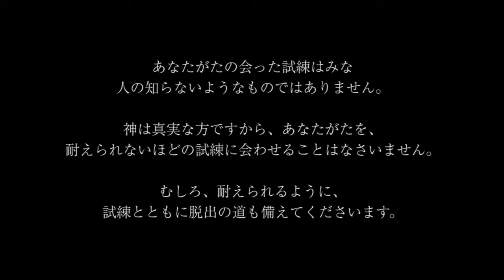PRAY2020 7.10 Caleb Chan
JiSPが毎週金曜日に祈りの配信をしています。
今この時、共に心を合わせて祈りましょう。
そして祈りのタスキを繋げていきましょう！
At JiSP we have started sending out prayer updates every Friday.
In this time let us unite our hearts in prayer;
and use the sash to connect in a prayer relay.

【祈祷課題】
東京やその周辺地域での新型コロナウイルスの感染拡大が抑えられるように祈りましょう。
Let’s pray for the spread of infections of Covid-19 in the Tokyo area to be contained.